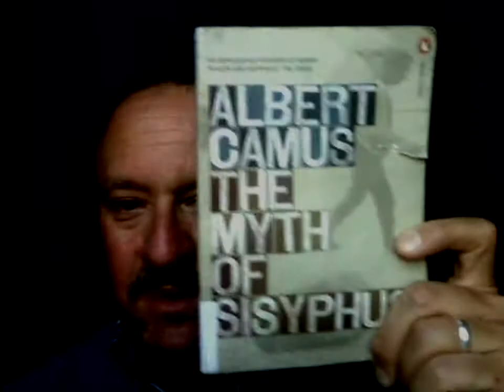The Existential Challenge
The universe doesn't make sense.

Now what?